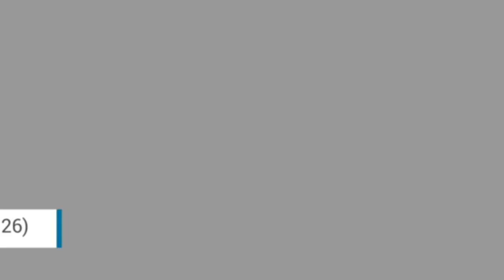Sergi Roberto Biography, Lifestyle, House, Cars, Girlfriends, Salary